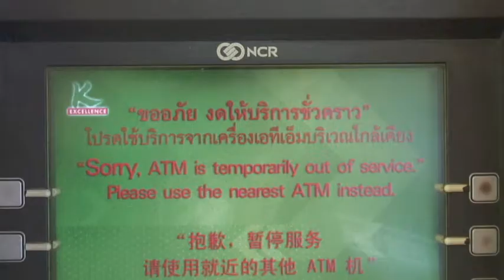Bangkok Flood Diary 18 - 20/11/11 Petchkasem, Mooban Settakit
The flood situation in Petctchkasem is improving.  Whether on foot, bicycle, catching lifts in trucks and on lorries, Thais have adapted remarkably well with patience and good spirits to getting around Bangkok by 'alternative' means since the flood began.